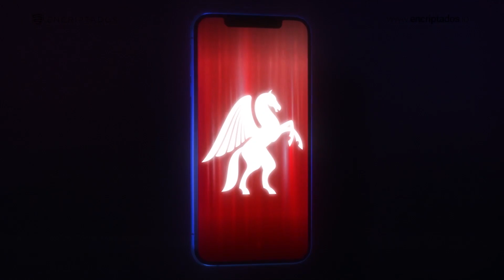Descubriendo Pegasus: El Malware que Desafía la Privacidad Mundial 🕵️‍♂️🌐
El software espía de grado militar Pegasus 🐎, desarrollado por la empresa israelí NSO para rastrear 🕵️‍♀️ terroristas y delincuentes, ha sido utilizado en por lo menos en 50 países para espiar celulares pertenecientes a periodistas, activistas de derechos humanos, ejecutivos de empresas y hasta presidentes ¿Sabes qué es y cómo funciona? Aquí te contamos. ☝️

Han sido miles de empresas y millones de personas quienes han sido víctima de hackeos 👾, hoy queremos recordar algunos ciberataques que sin lugar a dudas marcaron la historia 🌍